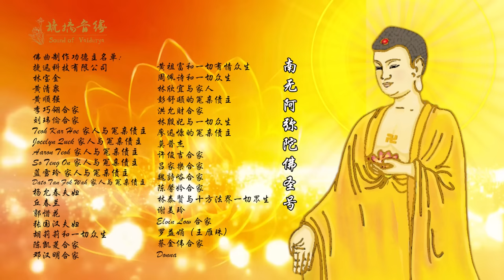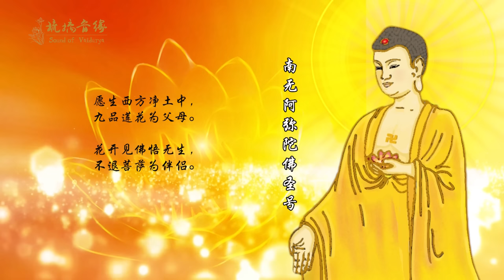南无阿弥陀佛圣号 Namo Amitabha Buddha 【大合唱】六字圣号 西方之路 (最好听清晰版) 佛中之王，光中极尊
《阿弥陀经》：“若有善男子善女人闻说阿弥陀佛，执持名号，若一日，若二日，若三日……若七日，一心不乱，其人临命往时，阿弥陀佛与诸圣众，现在其前。是人终时，心不颠倒，即得往生阿弥陀佛极乐国土。”

念“南无阿弥陀佛” 乃种植“善根福德因缘”，其功德不可思议。：
一、能离尘嚣，灭烦恼，智慧增长。
二、念佛，能治老人孤独寂寞和多话病症。

常念“阿弥陀佛”有十大具体好处，如下：
一、自动觉悟自我心每一个心念、身体每一个细胞，使自己处于安祥快乐的状态。
二、一句佛号能令我们万缘放下 ，念出专一；念出空无、排除杂念。
三、念“阿弥陀佛”让我们提起“观照”，和宇宙人生最高智慧接轨；和自性本能沟通，发挥出人的潜力 。
四、念“阿弥陀佛”能让我们和佛沟通，是心是佛、即身做佛；不迷不惑，不痴不愚；远离错误颠倒。
五、念“阿弥陀佛”能让我们念出天性之善，达到圆满究竟；他人的天性纯善也能带出来。
六、念“阿弥陀佛”能除恶断坏念头，对他人也管用；制止他人恶念恶行，除伏魔恶。
七、念“阿弥陀佛 ”能除漏、除苦；全面思维、换位思考；都摄六根，自、他。
八、念“阿弥陀佛 ”能念出超越 ，念出光明；念出无量无边的觉悟和清醒。
九、念“阿弥陀佛 ”能念到自性包容宇宙万物、照亮整个虚空法界、一切万法。
十、念“阿弥陀佛”能具足戒、定、慧；觉、正、净;一切行愿圆满，成就福德。
【歌词】
南无阿弥陀佛 圣号

三皈依：
自皈依佛，当愿众生，
体解大道，发无上心！
自皈依法，当愿众生，
深入经藏，智慧如海！
自皈依僧，当愿众生，
统理大众，一切无碍！

阿弥陀佛回向偈：
我今称念阿弥陀，真实功德佛名号，
唯愿慈悲哀摄受，证知忏悔及所愿。
我昔所造诸恶业，皆由无始贪瞋痴，
从身语意之所生，一切我今皆忏悔。

愿我临欲命终时，尽除一切诸障碍，
面见我佛阿弥陀，即得往生安乐刹。
我既往生彼国已，现前成就此大愿，
普愿沉溺诸众生，速往无量光佛刹。

回向偈：
愿生西方净土中，九品莲花为父母。
花开见佛悟无生，不退菩萨为伴侣。
演唱：

陈凯菱、 谢雅梅、鄧佩銀 、
Julianne Tan、陆玟静、小甜甜、
陈左一、 Zack Cyd、Garry Lee、
郑雯介、Raymond Leong、
Ciyin、Desmond Ong、 沈美美、鄭颩壕、
Louize Loi、Jerry Wee、王國剛、
旋杰、Diana Loo

旁白：鄧佩銀

词： 陈凯菱、谢雅梅
曲： 陈凯菱、谢雅梅
O.P. Serene Music Group Sdn Bhd

制作： 陈凯菱
编曲： 谢雅梅
和声编写： 陈凯菱
录音/混音/母带处理：陈凯菱

录音室：AM Studio
混音/母带处理： 陈凯菱

封面绘画：陆玟静
封面设计/视频剪接：陈凯菱

佛曲制作功德主名单：

捷迅科技有限公司
林宝金
黄清泉
黄顺强
李巧翎合家
刘玮倫合家
Teoh Kar Hoe 家人与冤亲债主
Jocelyn Quek 家人与冤亲债主
Aaron Teoh 家人与冤亲债主
So Teng On 家人与冤亲债主
蓝雪玲 家人与冤亲债主
Dato Tan Fok Wah 家人与冤亲债主
杨允春夫妇
丘春兰
郭惜花
张国汉夫妇
胡莉莉和一切众生
陈凯菱合家
邓汉明合家
黄祖富和一切有情众生
周佩诗和一切众生
林欣宜与家人
彭舒颋的冤亲债主
洪允财合家
林殷妃与一切众生
廖迅慷的冤亲债主
莫普杰
许俊吉合家
吕家樂合家
魏詩峪合家
陈馨妗合家
林泰賢与十方法界一切眾生
谢美玲
Elvin Low 合家
罗益娟（王雁珠）
蔡金伟合家
Donna
刘淑梅合家
陈孔利合家
蓝正高合家
张燕萍合家
李佩儀合家
李山河合家
Jason Ooi & Family
Nicholas Mok and Brother
Monica Yap 与一切众生
曾浩斌
梁震华合家与冤亲债主
林汶钟合家与冤亲债主
王炳順合家与冤亲债主
余靖豪，余征豪，
余心豪，蔡秀青
Melvin Shu Sun Yong & Family
Smart Reg System Sdn Bhd
林月莉合家
杜彩燕
温秀珍合家
郑暖心合家
林桂琳合家
Lim Chin Leong 合家
张月玲合家
马国发合家
曾彩凤合家
颜文添合家
Lim Ching Hoe 合家
廖偉興合家
胡丽玲合家
朱洛骏合家
趙王金蓮(洪趙正妈妈)
洪趙正合家
Simon Morley 合家
王美鳳与洪玉磬
洪玉欣与Douglas Morley
藍培強
Momoco Loh
功德回向于已故之人名单：
已故父亲 陈履宗
颜妤菲的颜门历代祖先
陈凯菱的陈家历代祖先
杨玉莲的杨门历代祖先
已故家公 陈宝德
已故父亲 陈碧桑
已故朋友 牛艳丽
王国刚的王门历代祖先
已故父亲 梁永根
李春邦的李家歷代祖先
陳玉英的陳家歷代祖先
王炳顺的王氏历代祖先
彭舒颋的彭氏歷代祖先
已故朋友 陈锦煌
已故老師 范俊福
已故公公 颜文通
已故婆婆 郑婉
已故外婆 罗顺娘
赖嬨茵的赖家历代祖先
已故朋友 林福祥
已故公公 洪文沌
已故婆婆 陈丽玉
已故外婆 林女
已故外公 林明岩
已故外婆 陈玉文
戴诗珵的戴家历代祖先
郑雯介的郑家历代祖先
陈伟荣的陈家历代祖先
已故父母 黄金维和罗添娘
陈珮莲的陈家历代祖先
已故哥哥 王彬文
沈美美的沈家历代祖先
谢雅梅的谢家历代祖先

黄春申的黄门历代祖先
已故张桂妹女士
梁震华的历代祖先
林汶钟的历代祖先
王基联的历代祖先
陈凯菱的已故亲人和亲戚
Shu ancestors & descendants
Foo ancestors & descendants
🥰想资助我们制作更多佛曲、经文和圣号，共同做无量功德吗？🙏
捐供资助我们
银行：Maybank
账户：Persatuan Penganut Buddha Bonnithik Kuala Lumpur
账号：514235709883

过后请把收据发至：
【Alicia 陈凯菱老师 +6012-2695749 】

资助时请注明所资助的项目，或备注 *Sound of Vaidurya。
弘法度人，广利众生，是大乘菩萨的承担精神，其功德无量无边。